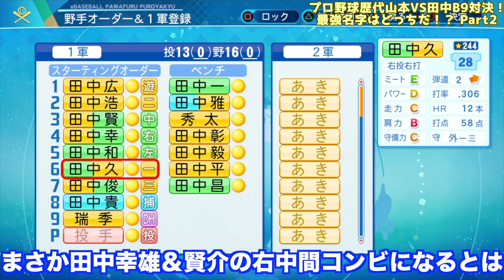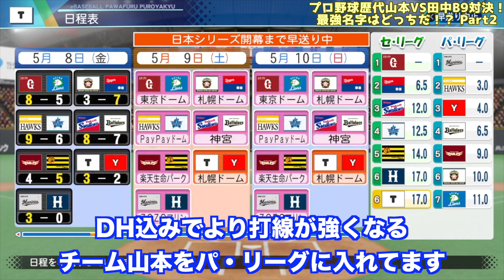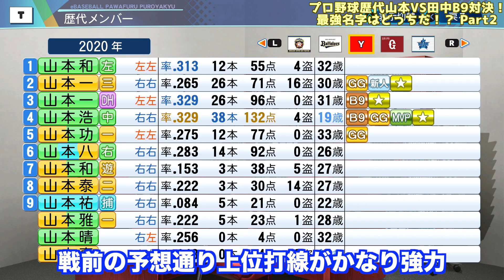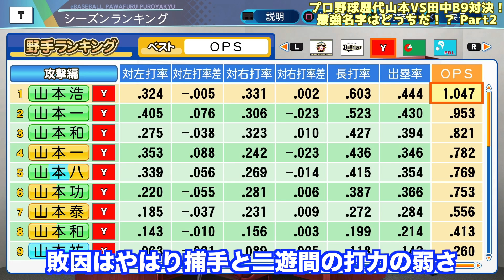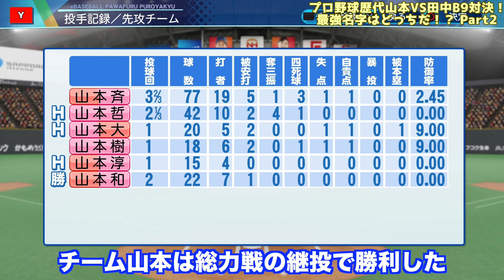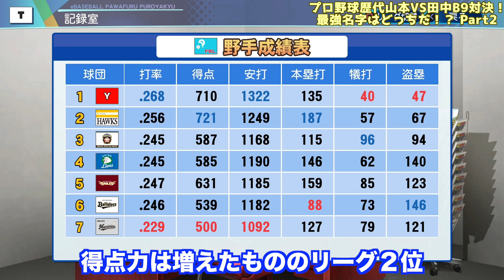【最強名字決定戦＃2】歴代田中さんVS山本さんでベストナイン組んだらどちらが強いのか？日本シリーズやってみた【eBASEBALLパワフルプロ野球2020】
■前回動画
・歴代鈴木さんVS高橋さんでベストナイン組んだらどちらが強いのか？日本シリーズやってみた【eBASEBALLパワフルプロ野球2020】

■関連動画
・現役ベストナイン経験者と未経験者でチームを組んだらどちらが強いのか？日本シリーズやってみた【eBASEBALLパワフルプロ野球2020】

・歴代日本人メジャーリーガーVS平成生涯NPB選抜でチームを組んだらどちらが強いのか？日本シリーズやってみた【eBASEBALLパワフルプロ野球2020】

・12球団の全選手を全盛期にしたらどこが優勝するのか？壮絶な日本シリーズ最終戦に...【eBASEBALLパワフルプロ野球2020】

・12球団を甲子園出場経験者だけにしたらどこが強いのか？誰がタイトルを獲得するのか【eBASEBALLパワフルプロ野球2020】

・平成歴代助っ人外国人をセとパでチーム作ったらどちらが強いのか？日本シリーズで戦わせてみた【eBASEBALLパワフルプロ野球2020】